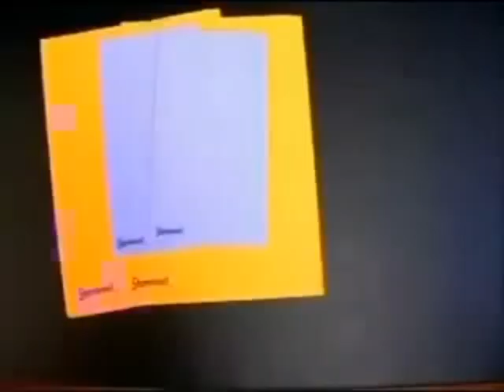YouTube Poop - Sh**Wow is a bunch of lies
Hi, it's Vince with Sh**Wow. You'll be saying "Sh**" everytime you use this towel.